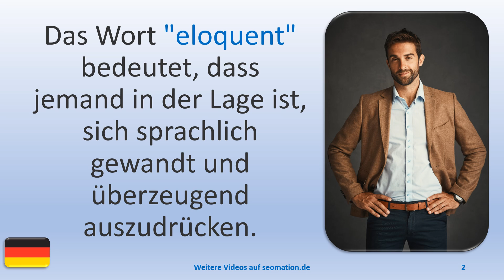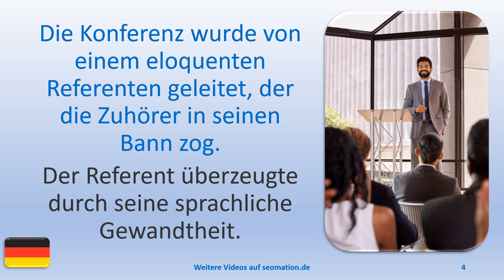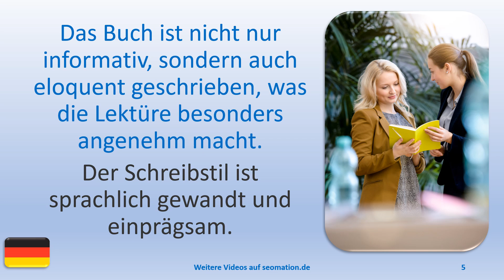🏆 eloquent🏆 ICH LERNE DEUTSCH mit Texten und Bildern in unterschiedlichen Situationen.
🏆BEISPIELSÄTZE:🏆

A
✅aber✅abgehalftert✅abgeriegelt✅abgeschlossen✅abweisend✅allein✅allergisch

L
✅lediglich✅legendär✅legitim✅lehrreich✅limitiert✅lückenhaft✅luftig✅luxuriös